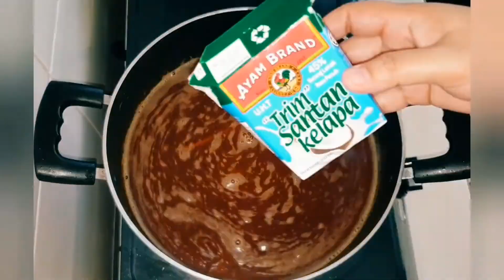Laksa Sarawak | Resepi mudah tak perlu buat sambal makan dgn Sambal Belacan Adabi je 🤤